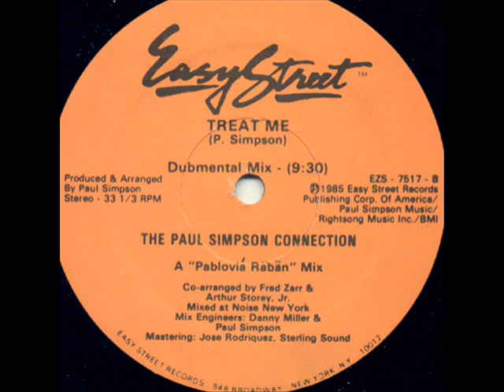Paul Simpson Connection - Treat Her Sweeter (Dubmental mix)